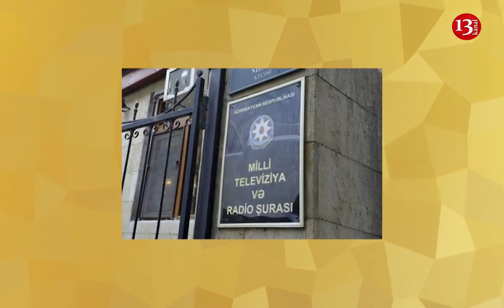SON DƏQİQƏ: Lider TV və daha 3 telekanalın yayımı DAYANDIRILDI